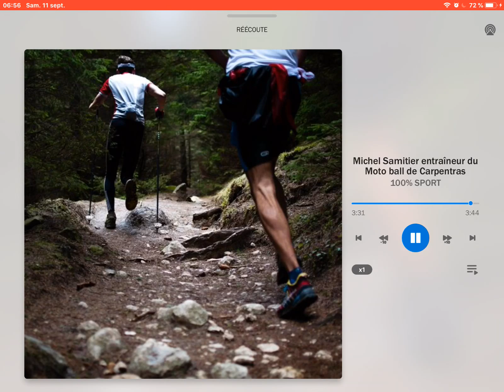100% Sport sur France Bleu Vaucluse (09/09/21)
Interview de Michel Samitier entraîneur du Motoball Club Carpentras